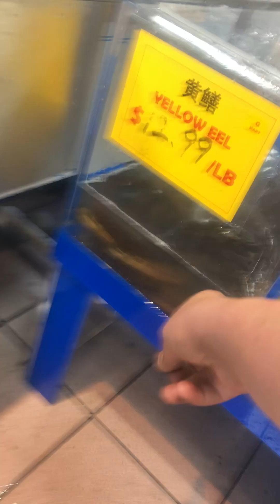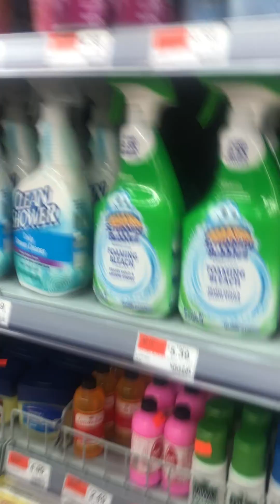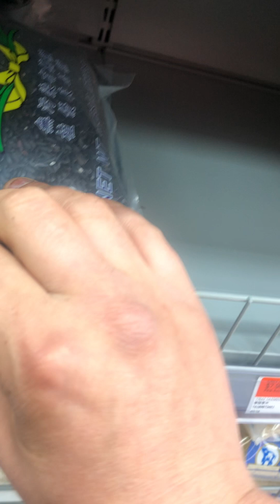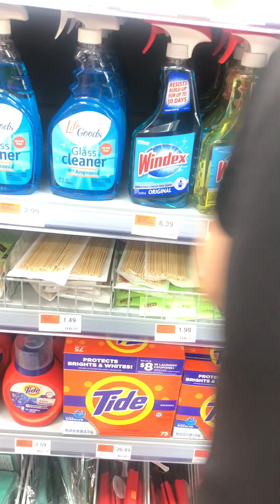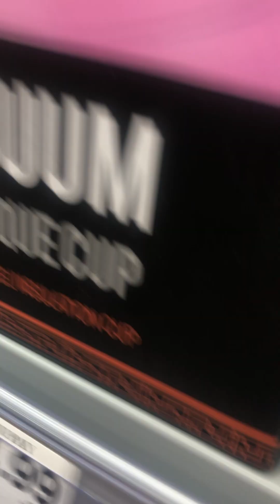Pacific Super market G mart review whole food 75Street Broadway funniest moment with all live fresh